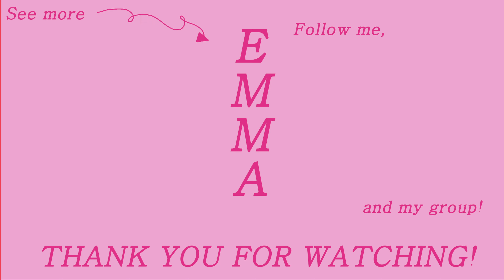"락 (樂) (LALALALA)" Stray Kids - Practice with Me! [Chorus • 0.5x/0.75x/1.0x Speed • Mirrored]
This entire video is mirrored! Follow what you see 🥰

0.5x: 0:00 - 0:47
0.75x: 0:48 - 1:20
1.0x: 1:21 - 1:46